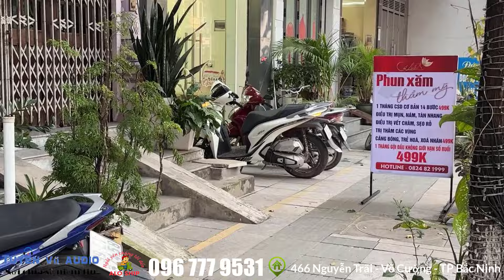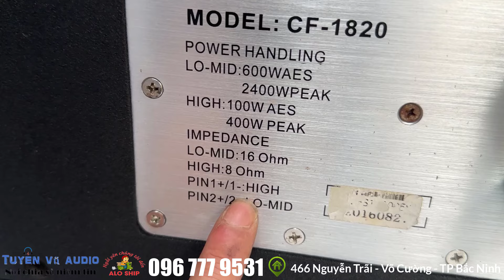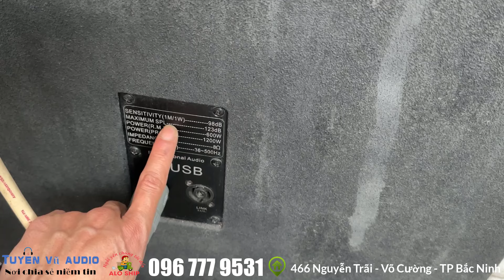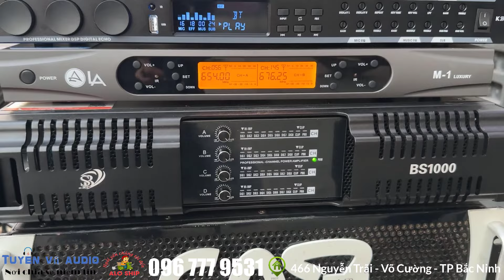Bộ sự kiện bãi xịn caf cf 1820 quá mạnh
Tính năng của loa Array CAF CF 1820
Loa Array CF 1820 có tần suất hoạt động 58 Hz-18kHz, là dòng loa mảng thụ động giúp người dùng không cần lắp thêm các thiết bị tần suất siêu thấp.
Loa CAF Array CF 1820 được thiết kế với âm thanh mềm mại, treble sáng tinh tế, rõ ràng và minh bạch. Đặc biệt, MF tròn mang lại âm thanh phát ra linh hoạt, tự nhiên đồng thời giúp hạn chế tiếng ồn, tiếng nói của con người cực tốt.
Một điểm cộng cho dòng sản phẩm loa đám cưới, sân khấu hội trường này đó là độ bền cao. Loa Array CF 1820được cấu tạo với lớp gỗ dán bạch dương bên ngoài nên rất bền, dễ dàng di chuyển cùng với bố trí linh hoạt giúp việc cài đặt, sử dụng đơn giản, dễ dàng.
Dòng sản phẩm loa CAF  CAF CF 1820 với cấu hình tiêu chuẩn cao, mẫu mã tinh xảo, hình thức đẹp và chất lượng đạt tiêu chuẩn đặc biệt là dòng sản phẩm loa CF dành cho những chương trình sân khấu với không gian lớn, cần sử dụng công suất lớn, âm thanh chất lượng cao, hoạt động bền bỉ, ổn định liên tục hay tại các buổi trình diễn tại các sân vận động lớn, các cuộc họp tại hội trường,... và dễ dàng kết nối với các thiết bị công nghệ hiện đại đáp ứng nhu cầu giải trí của người dùng hiệu quả.

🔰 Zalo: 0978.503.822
🔰 Địa chỉ: 466 Nguyễn Trãi - Phường Võ Cường -  TP Bắc Ninh